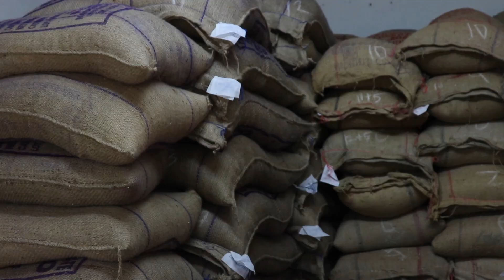ഓണക്കിറ്റ് എത്തി, കിറ്റ് വിതരണം തുടങ്ങി..കൂടുതൽ വിശദാംശങ്ങൾക്കായി video കാണാം